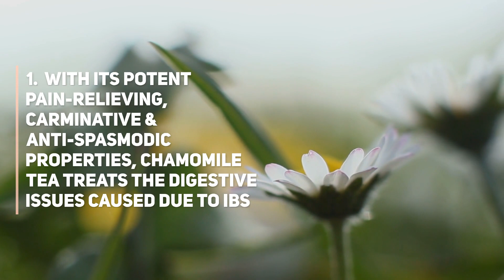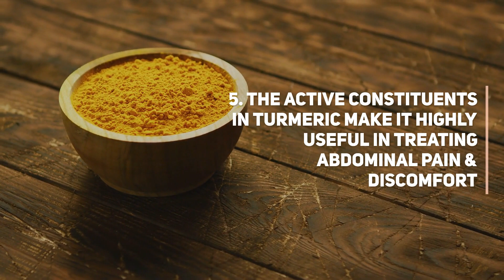5 Incredible Home Remedies To Relieve IBS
Our day to day hectic lifestyle, stress, physical inactivity and various hormonal changes cause some serious negative effects on our health, IBS or Irritable bowel syndrome is one of them. There are specific herbs that help in attenuating the various underlying symptoms of IBS. Here are top 5 ayurvedic herbs which provide relief from IBS. IBS